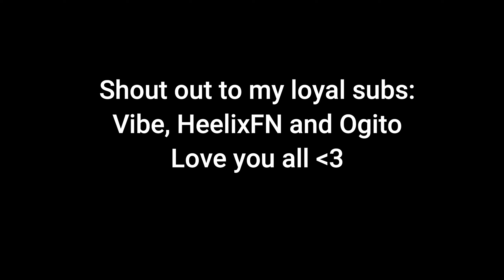Mercury | 500 Sub Special | Big Dawgs 🦴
Fortnite Montage :D!

Mercury Montage #9

Fortnite Big Dawgs

Keyboard: Anne Pro II Gateron brown switches

PC SPECS:

i5 9th gen Geforce GTX 1660ti

Sensitivity 800 Dpi 5.7% x and y mouse sens.

Song: Big Dawgs By Curly J

Res: 1700x1080

PLAYER FOR AKA GAMING UK

Fortnite Bugha Zone wars NA East Zonewars Eu Fashion show live tfue